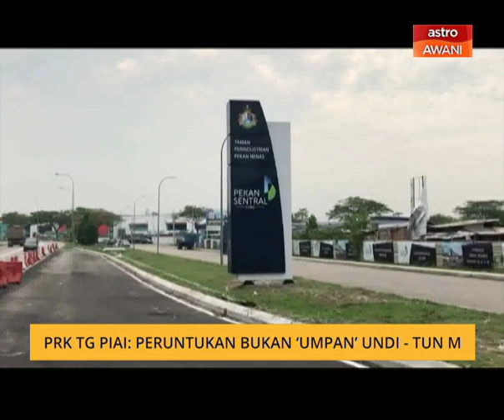PRK Tg Piai: Peruntukan bukan 'umpan' undi - Tun M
Perdana Menteri, Tun Dr Mahathir Mohamad berkata beberapa peruntukan yang diumumkan di Tanjung Piai, Johor dibuat secara kebetulan dengan Pilihan Raya Kecil (PRK) di Parlimen itu.

Ujarnya, para menteri sudah memiliki perancangan untuk membangunkan pelbagai kawasan di negara ini menerusi peruntukan tertentu, termasuk Tanjung Piai.